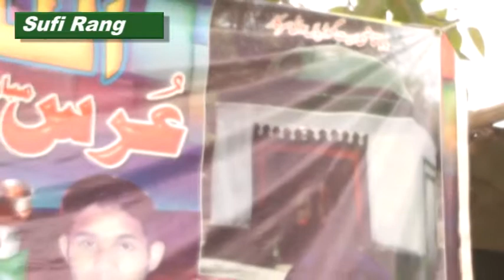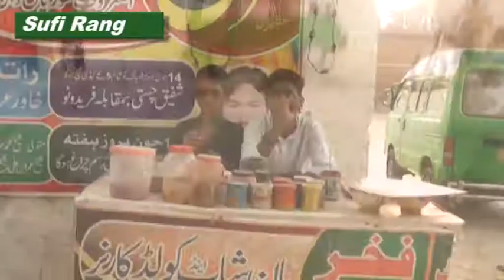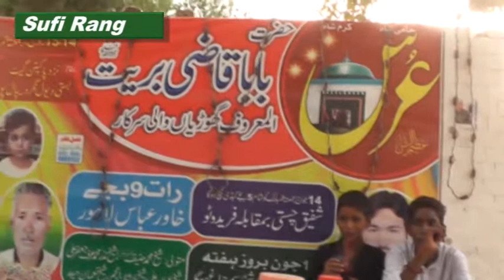Mela qazi bareet sufi rang depalpur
mela baba qazi bareet depalpur